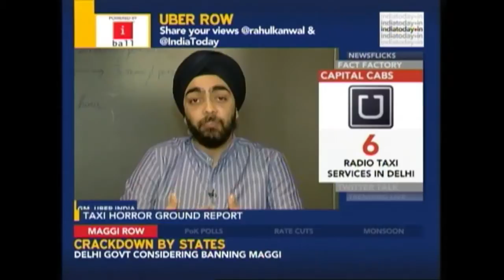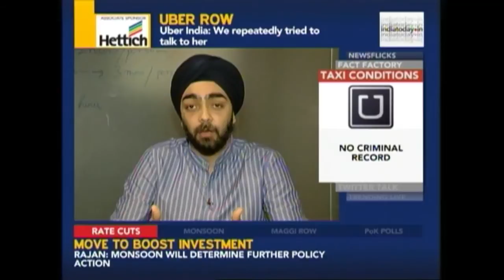Newsroom: Gagan Bhatia On Uber Molestation Incident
Gagan Bhatia, GM Uber India, speaks about safety aspects of the taxi-booking app after the latest molestation incident in an Uber cab.